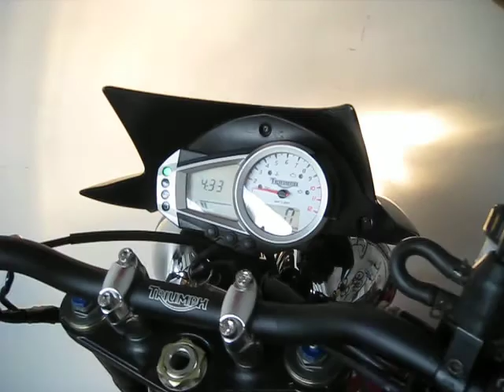Rich's 2006 Speed Triple 1050 running.